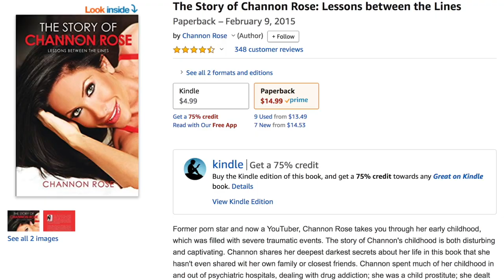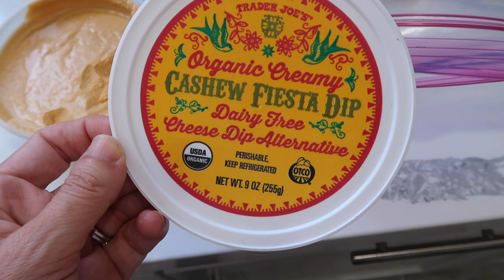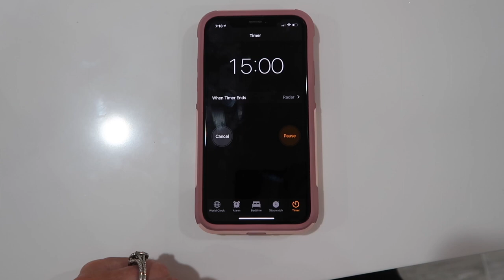EXTREME CLEAN & BAKE WITH ME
Shark Vacuum
I'm an idiot & realized I put the vacuum attachment on wrong for the hardwood floor cleaner lol. Whoopsies! At least I know for next time. In today's video I do an EXTREME clean and bake with me! I added in two vegan baking recipes and bonus footage for you as well. Both recipes are vegan and the muffins/cupcakes are gluten free as well. I hope you enjoy this clean with me video! Love Channon Rose